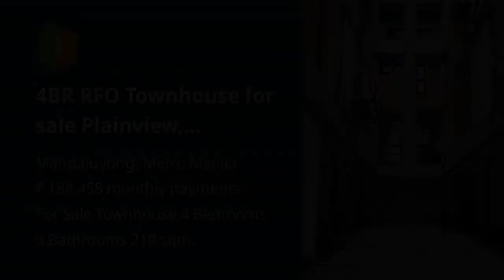4BR RFO Townhouse for sale Plainview, Mandaluyong City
4BR RFO Townhouse for sale Plainview, Mandaluyong City
House Type: Townhouse
Number of Bedrooms: 4
Number of Bathrooms: 3
Floor Area in sqm: 210 sqm.
Lot Area in sqm: 52 sqm.
Number of Floors: 4
Number of Car Parking Spaces: 2